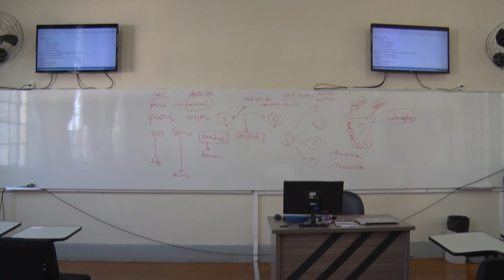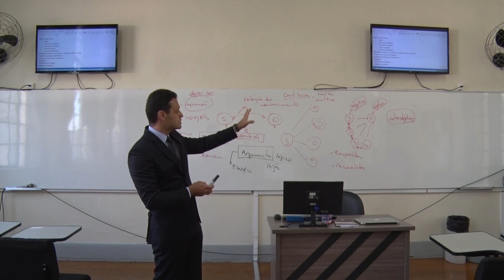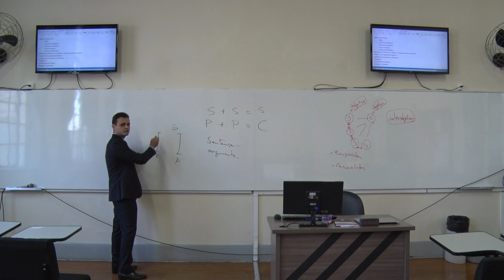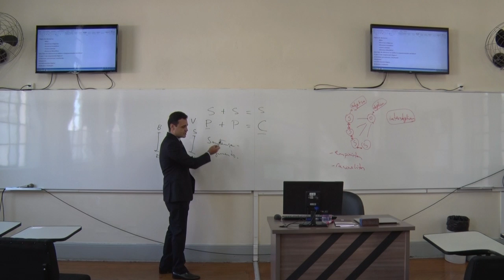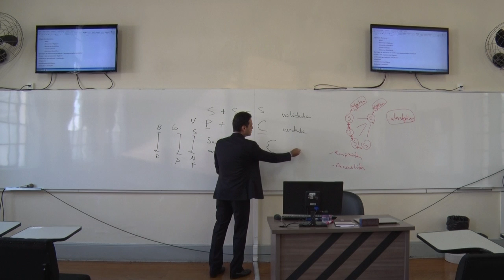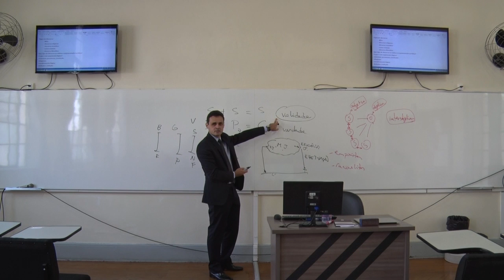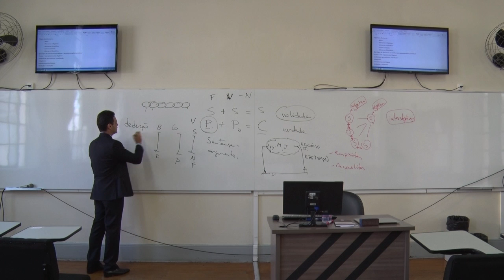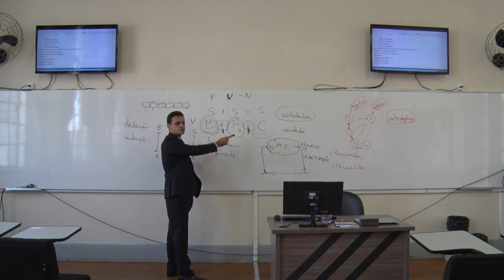Edson Vidigal - Oficina de argumentação e produção de textos jurídicos - parte 2 de 4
Uma oficina que se propõe a ajudar no processo de análise e criação de argumentos jurídicos, bem como de textos jurídicos e acadêmicos. Busca ajudar os alunos a planejarem suas monografias, organizarem suas idéias, construírem o roteiro de sua argumentação, e transformarem suas ideias em trabalhos concluídos. Dá algumas dicas de oratória também. A oficina está dividida em 4 partes, sendo esta a primeira delas, dedicada à explanação de noções preliminares fundamentais ao entendimento do processo argumentativo jurídico.

O conteúdo é útil não só para a produção de monografias, mas de artigos científicos, peças processuais, palestras e qualquer tipo de explanação jurídica.

O presente vídeo foi gravado dia 07 de março de 2016, na Faculdade Damásio de Jesus, na Liberdade, em São Paulo-SP, tendo a oficina sido ministrada pelo prof. Edson Travassos Vidigal aos alunos do décimo período do curso de direito matutino da faculdade.